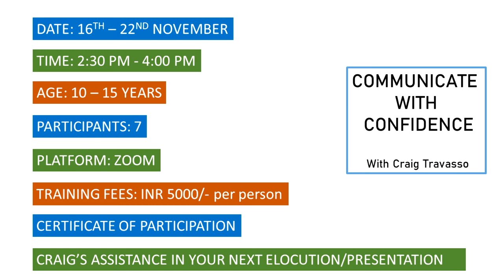Communicate with Confidence - Young Minds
A super cool Communication workshop coming up for students in the age of 10-15 years, where participants will learn the art of storytelling, overcoming stage fear, non verbal communication, body language, voice modulation and more.

This will help children and teens in their public speaking skills, to communicate with confidence and connect with their online and offline audience.

Age:10-15 years.

November: 16-22

Time: 2:30pm - 4:00 pm

Training Fees: INR 5000/-

Only 7 Participants

Please do share your comments in the comment section below.